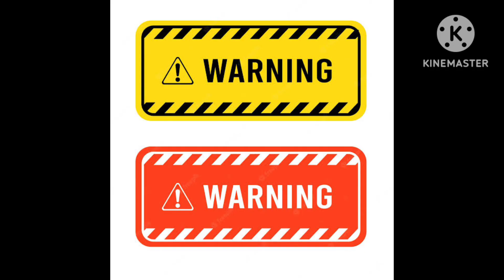Megaman X7 - Axl Vs Splash Warfly In Real Life